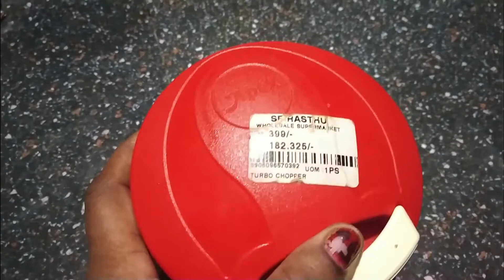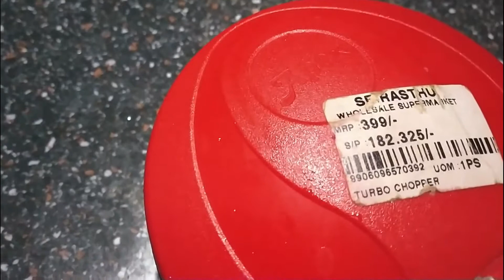Honest Review/अच्छा है या बेकार?Hand Chopper Machine /Multi-Function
Abou my Video:-
Hay friends ye ak honest review hai .mai meri experience se aap sabhi ke sath meri poinytof view rakh rahi hun so video ko pura dekh neke baad hi aap ko iska result ke bare mai pata chalega .
Myself:-
Hello everyone. I am Subhasini from Odisha. Glad you found my videos on YouTube.